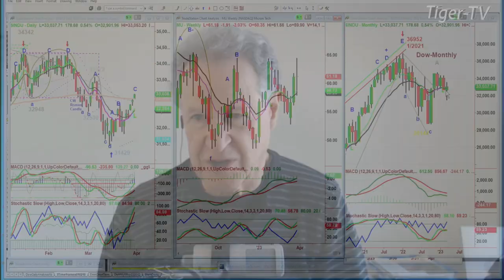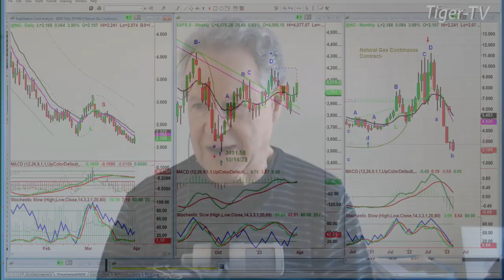March 31st, 11AM ET Market Update on TFNN - 2023